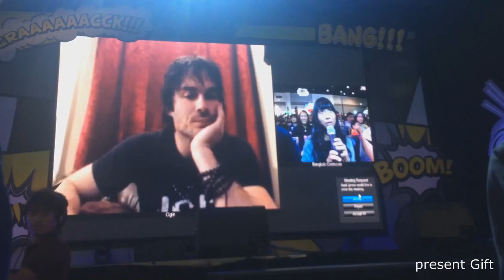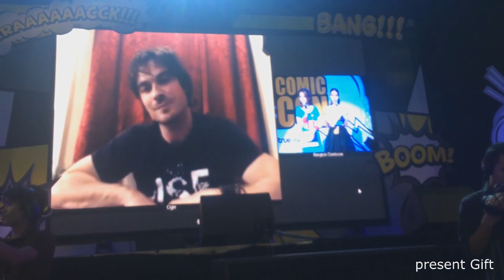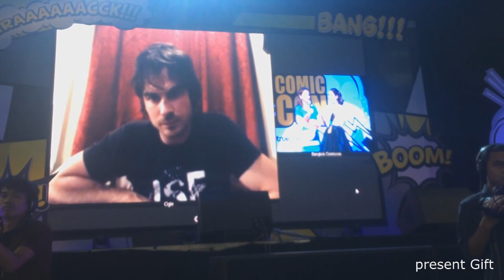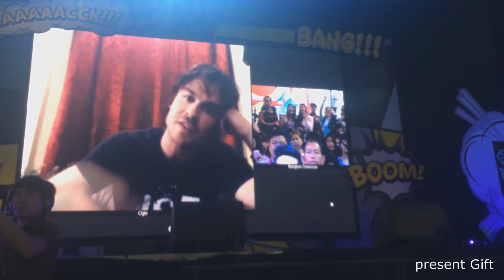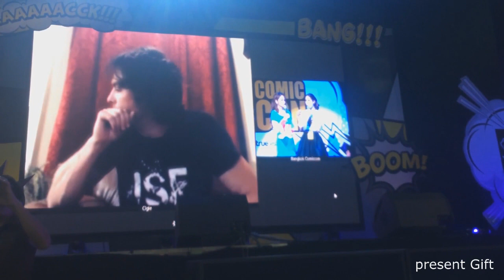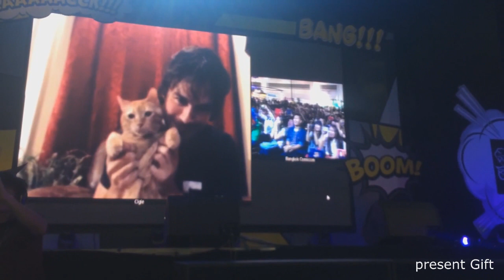VDO conference at BKK comic con 2014 with Ian Somerhalder